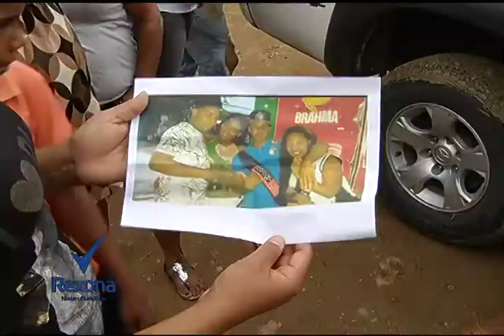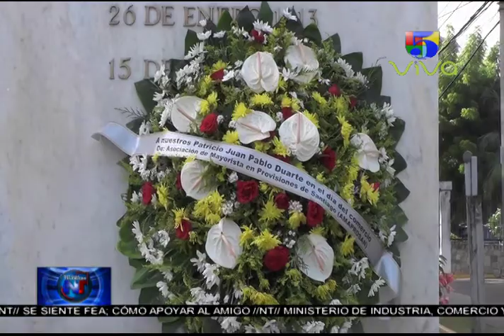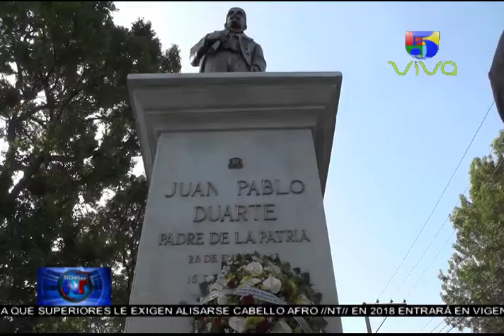Noticias Telemicro Primera Emisión, 20 de octubre 2017, BLOQUE #3